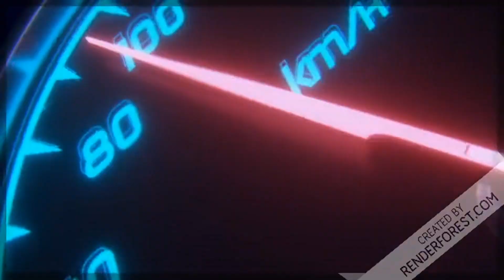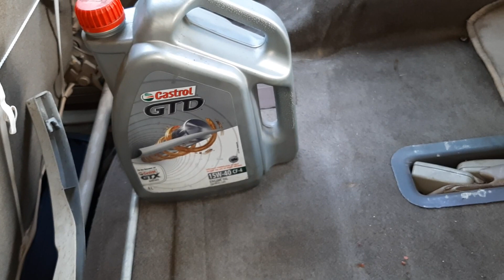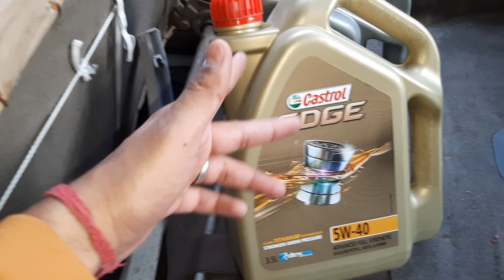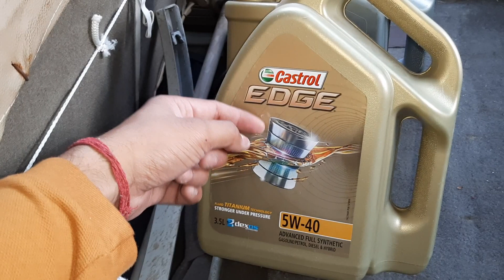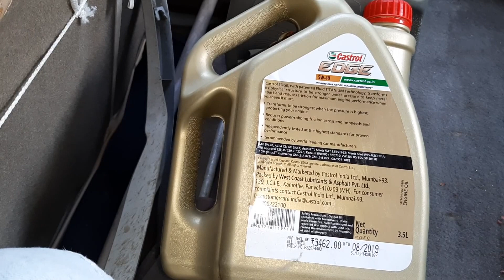HOW TO BUY ENGINE OILS | MINERAL VS SYNTHETIC VS FULLY SYNTHETIC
A guide to buy engine oils
what is the difference between mineral engine oil part synthetic oil or synthetic engine oil and fully synthetic engine oil
mineral vs synthetic engine oil vs part synthetic engine oil